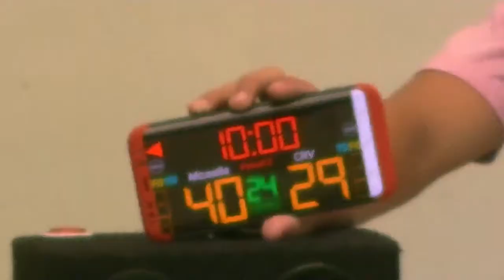Ejay & Ejean vs CRV 2nd Quarter FYA 2018